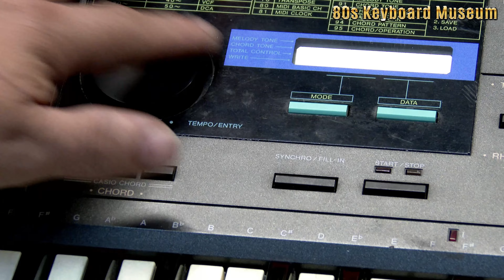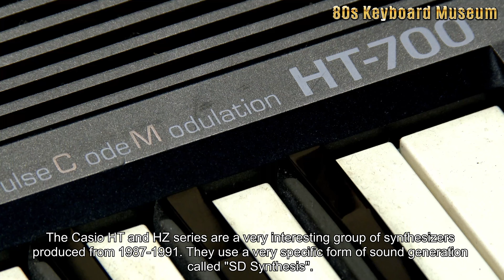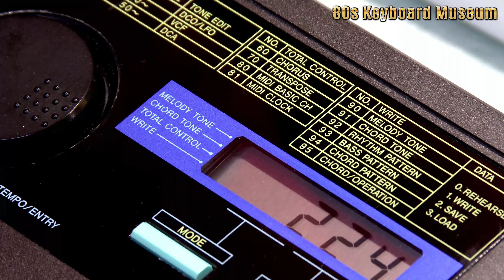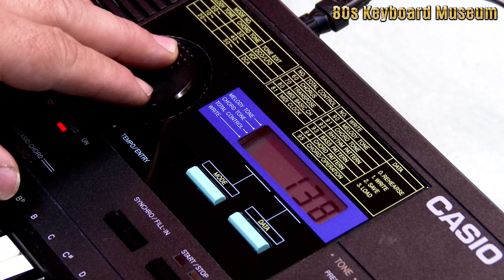CASIO HT-700 RESTORATION & DEMO 4K UHD